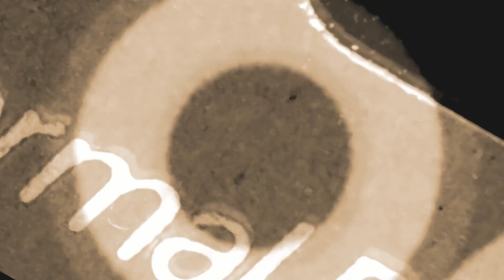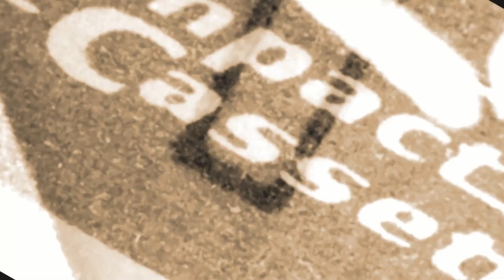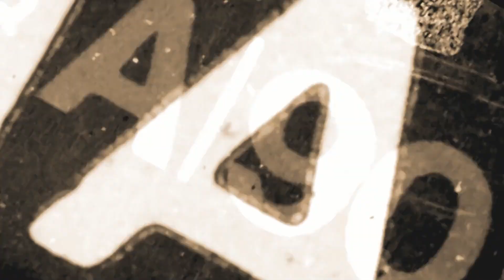Christmas by J-Boogie ft. Poppa Left and Cully | A New York Knicks Christmas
New single "Christmas" by J-Boogie ft Poppa Left and Culley
Produced by Mike Blayz - IG: @mikeblayz
Cover artwork by CP The Artist
Video visuals by NBK

All highlights or clips are property of the NBA, NCAA, ACC, SEC, ESPN, BroadbandTV NBA account, ETC... No copyright infringement is intended, all videos are edited following the "fair use" guideline of Youtube